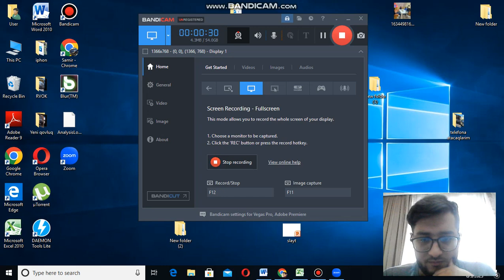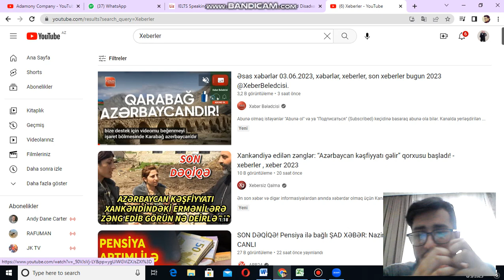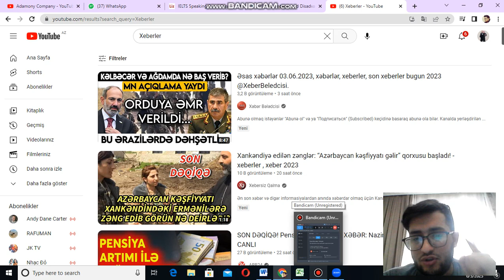Ingilis dilinde danisigini yalniz bu metodla inkisaf etdire bilersen. Choxlarinin bilmediyi o metod!